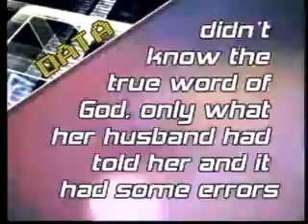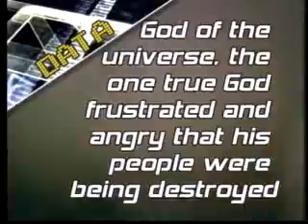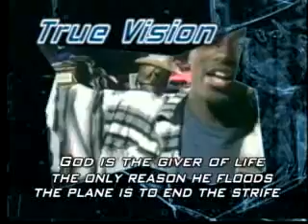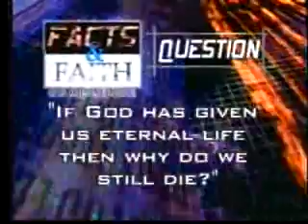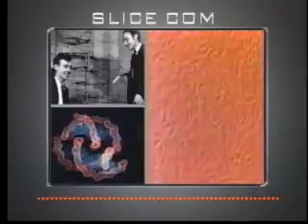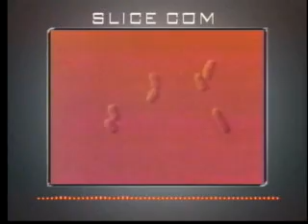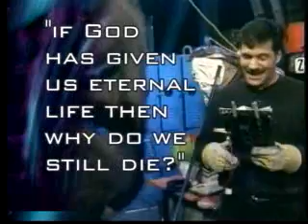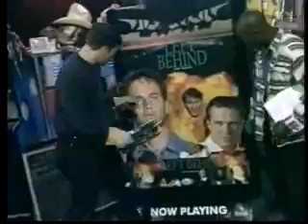Just The Facts 96 with Rod Hembree, Odous Bennett and Chris Atkins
Just the Facts was Produced by Rod Hembree at Quick Study TV from 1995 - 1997. Created and hosted by Rod when he was 34-36 years old he produced the show in the down time between taping of the daily Quick Study TV programs. There we no budget for the show so most of the support came from Rod's own personal income. The set was created from dumpster diving in Toronto Ontario along with faithful co-workers and cast mates Odous Bennett (AKA Willy, B on the Electric Company, Olly of Sven and Olly's excellent adventures and SPARK on Star Speck the next generation after the previous), and Chris Atkins ( AKA Dover in Driving with Dover, Dr. Bad and too many others to list). There were 101 episodes created and the show won 3 Broadcast Industry awards including two from Hollywood CA. The Just The Facts program was created during the rise of the early internet. It is still aired on KTV Sky Angel and TBN Kids Networks.  It was most often shot with one camera except the quick teaching scenes which were shot with 3 Cameras (Hatachi CK2B's) and edited on the front of a D-3 Panasonic digital VCR.